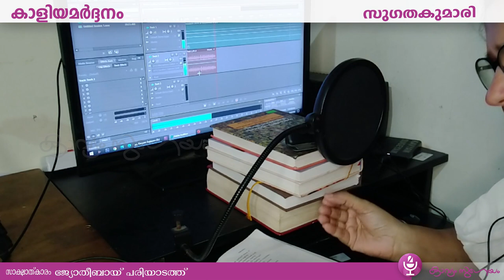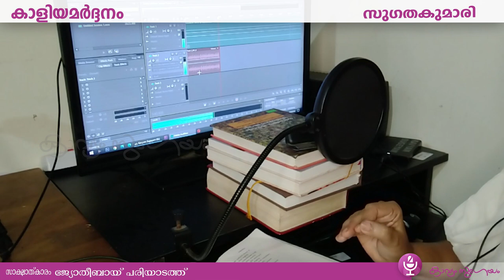|സുഗതകുമാരിയുടെ കാളിയമർദ്ദനം |Kaliyamardanam |സുഗതകുമാരി| കുനിഞ്ഞതില്ലീപ്പത്തികൾ കണ്ണാ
സുഗതകുമാരിയുടെ കൂടുതൽ കവിതകൾക്ക്